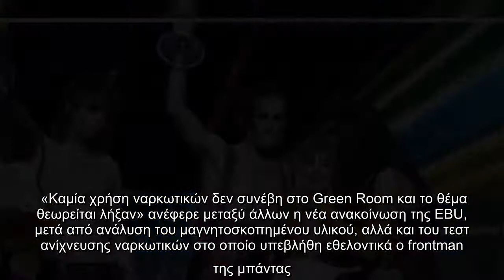Eurovision 2021: Τι έδειξε το τεστ ανίχνευσης ναρκωτικών για τον Ιταλό νικητή